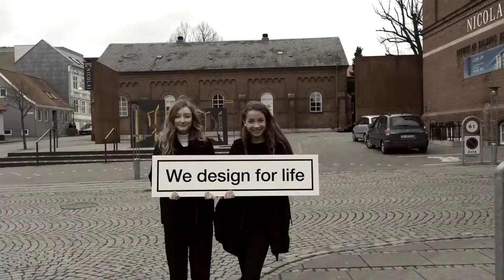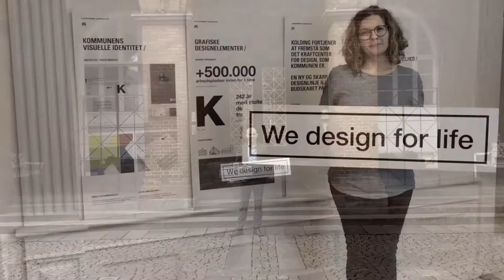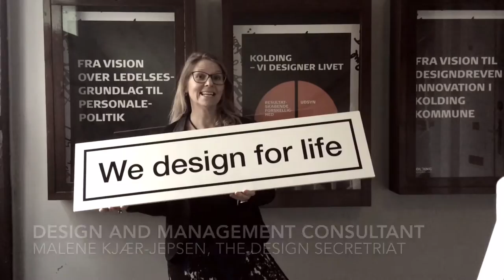We design for life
Kolding has a vision which guides all innovation and growth in Kolding. The vision is called ”We design for life”. Together we design options for a better life though entrepreneurship, social innovation, education and knowledge.